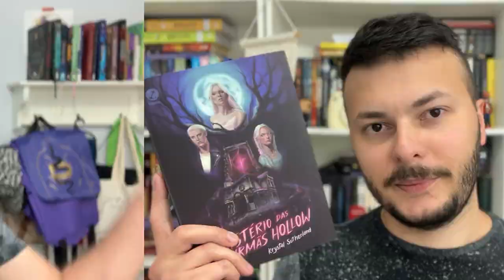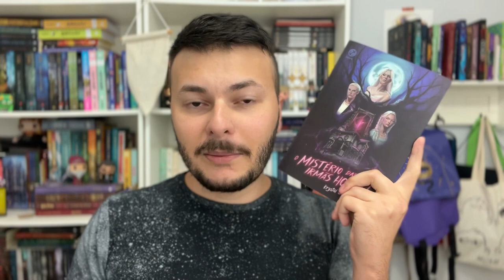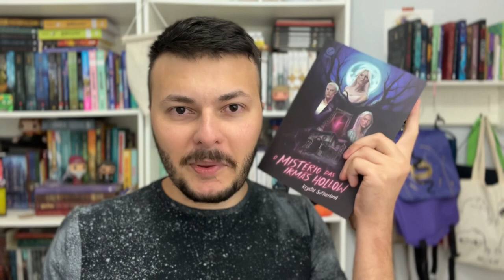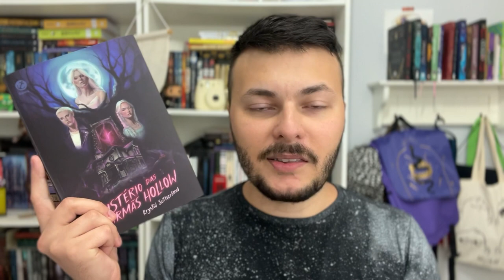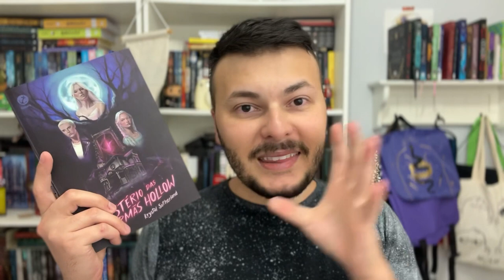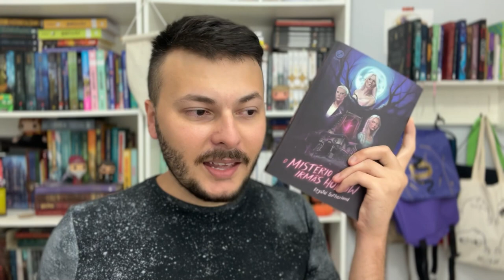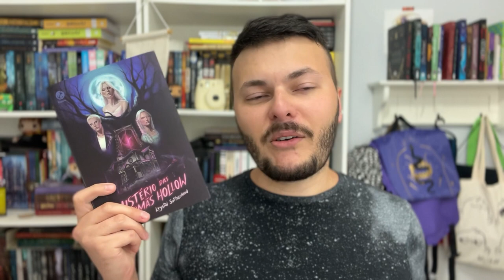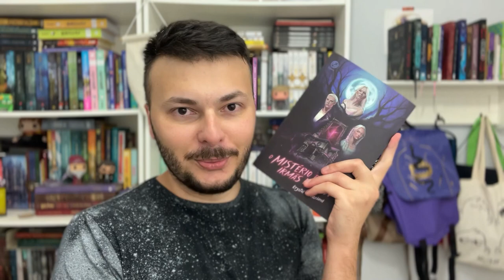O MISTÉRIO DAS IRMÃS HOLLOW (House of Hollow) A MELHOR LEITURA DO ANO! | Canal Luckyficious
O Mistério das Irmãs Hollow (título original House of Hollow) é o novo livro da autora Krystal Sutherland, lançamento da editora Galera Record, que conta a história de três irmãs muito misteriosas. É um livro extremamente sombrio, uma aura dark pairando do começo ao fim, Com lendas esocesas, ambientação em Londres, e mistério super instigante.
Foi com certeza a minha melhor leitura de 2022 até agora. Espero que gostem do vídeo!
- Compre O Mistério das Irmãs Hollow